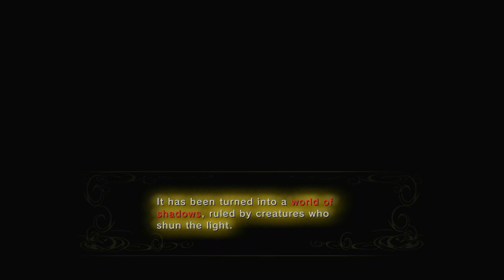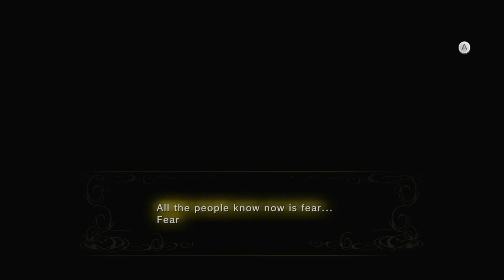The Legend Of Zelda Twilight Princess HD part two, the dungeons and faron twilight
part 2 of the playthrough